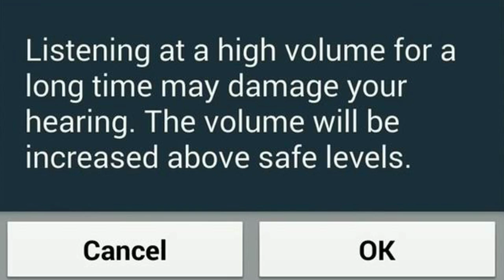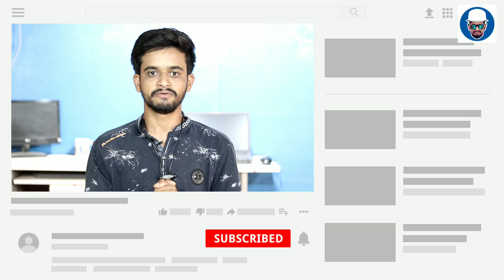असे हेडफोन वापरले तर बहिरेपणा 🎧 सावधान Headphones effect on Hearing in Marathi by Nandu Patil